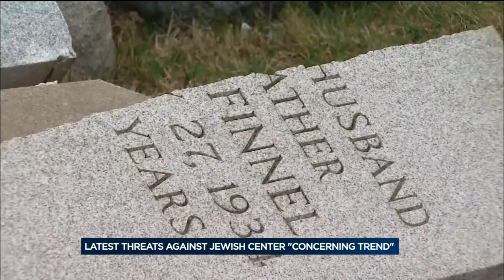Local woman's grandparents buried in vandalized Jewish cemetery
Recent acts of anti-Semitism -- including a threat at a Wisconsin Jewish center -- have hit too close to home for a local woman.